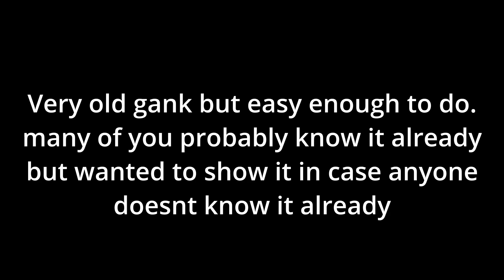How to Gank 101: Warden Centurion 100-0 gank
This is how to gank with Warden Centurion

Gank was discovered by Tetsuo and Silver so special thanks to them!

Special thanks to Seizur and MajesticPrince